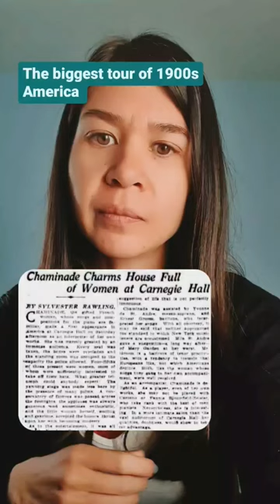The biggest tour of 1900s America 🎫